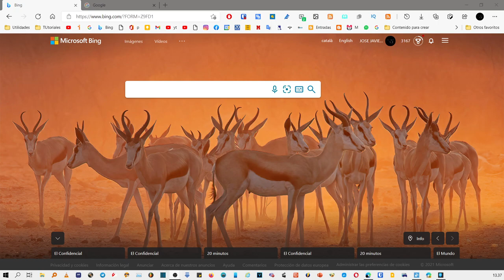Cómo cambiar el tema de BING (motor de busqueda)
Como cambiar el tema del motor de búsqueda Bing. Lo vemos en menos de un minuto.
El motor de búsqueda de Bing ya nos deja cambiar de tema para hacerlo es bastante fácil simplemente hay que entrar en los ajustes, pero para ello tenemos que hacer una búsqueda antes. Una vez que ya hayamos hecho la búsqueda simplemente vamos a las 3 barras horizontales de arriba a la derecha luego vamos a ir al apartado de configuración luego al apartado temas que está abajo del todo donde tenemos 7 disponibles para elegir